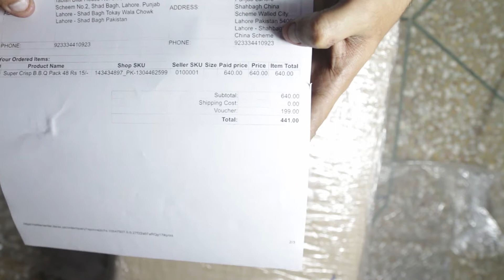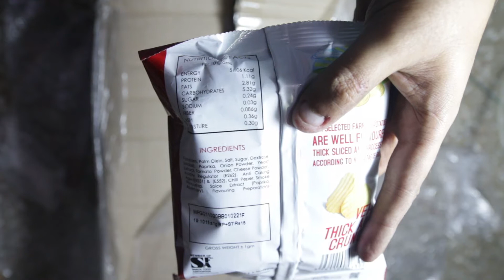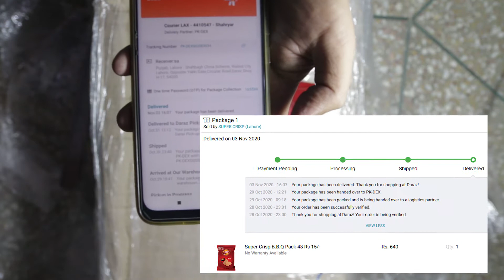Barbecue Flavor Super Crisp Natural Potato Chips Rs.15 from SUPER CRISP DarazMall Review & Unboxing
In this video i am Reviewing the Bar B Q Flavour Real Potato Chips from Super Crisp Lahore purchased from Daraz Store Online.

Manufacture date (mfg) : 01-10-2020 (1 October 2020)
Best Before Date (exp/bb) : 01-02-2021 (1 Feburary 2021)
Price of Super Crisp BBQ Flavour at the Time of Order Rs. 640
Super Crisp Bar B Q 48 Packs Box Purchase Price After Daraz Discount : Rs. 480
Super Chips Red Potato Chips Box Market Price : 720
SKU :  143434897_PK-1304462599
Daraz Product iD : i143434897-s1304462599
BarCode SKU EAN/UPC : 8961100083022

Daraz Category for BBQ Potato Chips
-Groceries
--Snacks
---Other Snakes

Product Details As Per Daraz Page
Premium Quality
Great Taste
Tightly Sealed
Ideal for Snacking

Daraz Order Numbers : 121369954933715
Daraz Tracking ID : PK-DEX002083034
Order Date : 28 October 2020
Handed over to Daraz by Super Crisp: 29 October 2020
Delivered to Customer / Picked Up from Daraz Shop: 03 November 2020
Daraz Pickup Point : Daraz Shop Lahore - Shah Alam
Shipped From : Township, Lahore.

Super Crisp Lahore Address
House No. 53, Ali Street, Lajna Chowk, College Road, Sector B 2, Township, Lahore, Pakistan.
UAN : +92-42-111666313